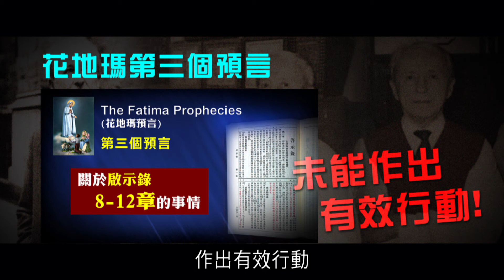2012榮耀盼望 Vol.198 瑪拉基馬田Malachi Martin 介紹